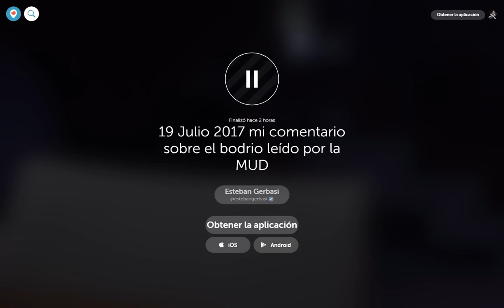Esteban Gerbasi: Comentario sobre el bodrio documento leído por la MUD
Video de Esteban Gerbasi vía Periscope el día 19 de julio de 2017